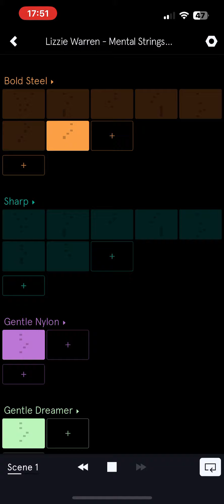Lizzie Warren - Mental Strings Guitar Pieces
Artist: Lizzie Warren
Track: Mental Strings Guitar Pieces
Year: 2023